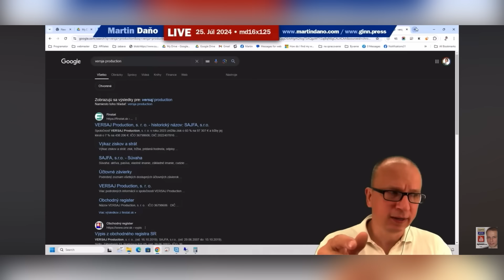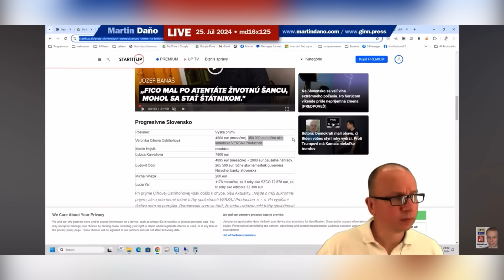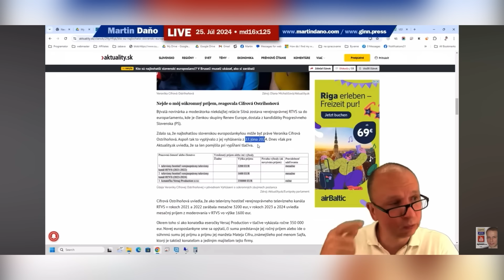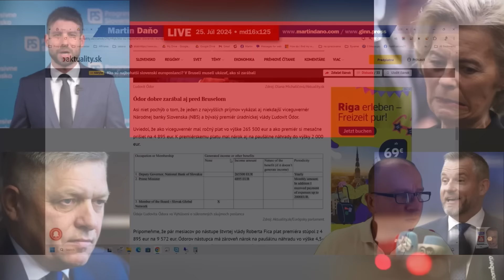Usvedčil ju z MEGAPODVODU?! Ostrihoňová zúri! Známy muž zverejnil VIDEO, ktoré by najradšej vymazala